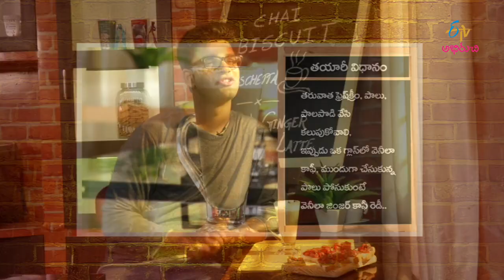Chai Biscuit - Brusheta & Venila Ginger Coffe Latte - 8th January 2016 - చాయ్ బిస్కట్ – Full Episode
Chai Biscuit - 8th January 2016